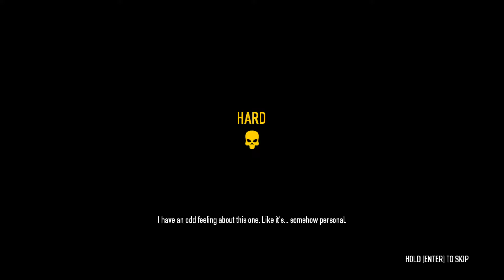(Ep 2) Payday 2 with Cap and FallenSpartan. Two OP players take a new player (me) under their wing.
I stream this and all my content live over on Twitch